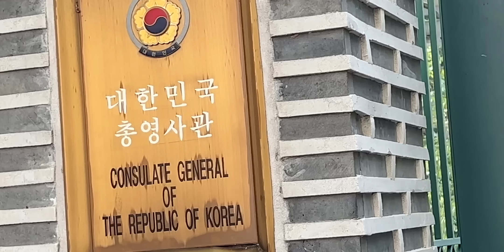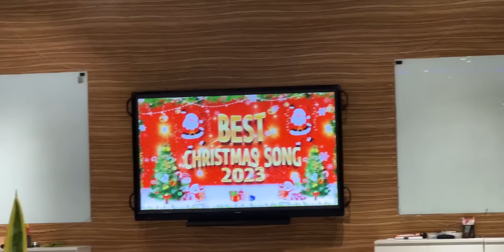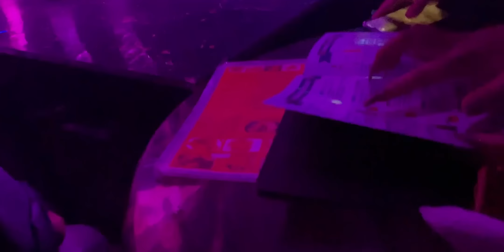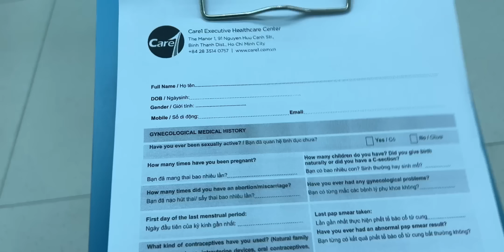What I wear in a week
›MUSIC
Xmas Is Coming - Sture Zetterberg